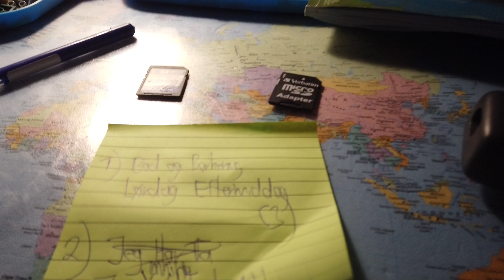MongoTV_10344 - Del 2 - JEG HAR måske ØDELANGT MIT 4 ÅR GAMLE OSMO ACTION VIDEOKAMERA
DEL 2 - God LØRDAG AFTEN. Jeg trænger lidt igen til et bad og en barbering, så jeg ville lige i bad. Jeg var dog så uheldig, at fumle så meget mit mit 4 år gamle Osmo Action Videokamera, at det snurret voldsomt rundt i luften, og landet hårdt på gulvet, og skærm den slukket :-((( Jeg troet så, at det videokamera så var ødelagt, og gik i bad Men det var det så heldigvis nok ikke :-) Jeg tog batteri ind og ud igen, og så ville det gerne tænde. Men video hvor jeg tabt det videokamera på gulvet, den blev korrupt og ødelagt, og ville ikke afspille. Klokken den er 15.20 nu. Jeg har optaget meget video igen io dag, og vil bare i seng nu. Godaften.